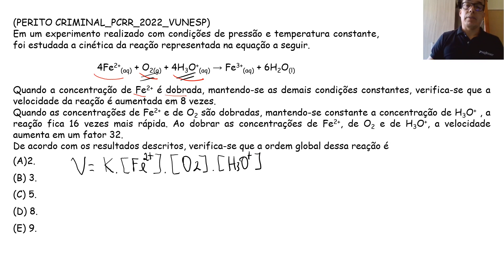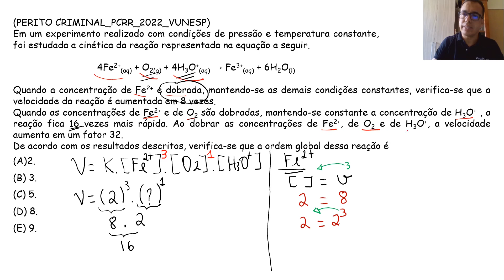CINÉTICA QUÍMICA | PCSP | PERITO #01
💡 Neste vídeo, mostro para vocês como resolver uma questão de Lei da Velocidade que foi aplicada para selecionar peritos para a PC-RR em 2022.
A seguir, um resumo da questão
Em um experimento realizado com condições de pressão e temperatura constante, foi estudada a cinética da reação representada na equação a seguir.

4Fe2+(aq) + O2(g) + 4H3O+(aq) → Fe3+(aq) + 6H2O(l)

Quando a concentração de Fe2+ é dobrada, mantendo-se as demais condições constantes, verifica-se que a velocidade da reação é aumentada em 8 vezes.
Quando as concentrações de Fe2+ e de O2 são dobradas, mantendo-se constante a concentração de H3O+ , a reação fica 16 vezes mais rápida. Ao dobrar as concentrações de Fe2+, de O2 e de H3O+, a velocidade aumenta em um fator 32.
De acordo com os resultados descritos, verifica-se que a ordem global dessa reação é...